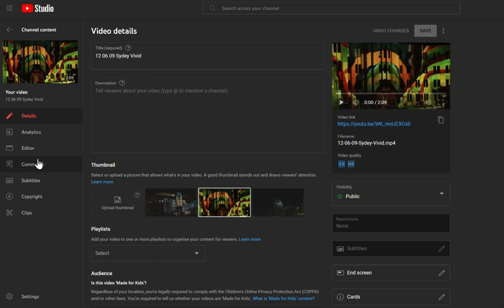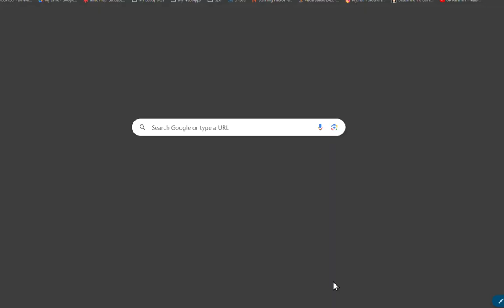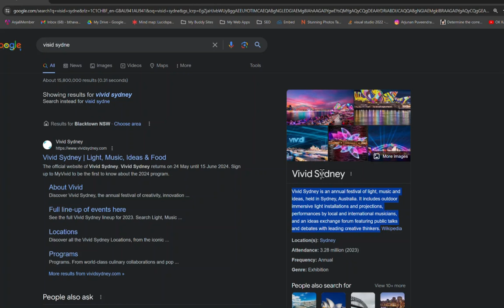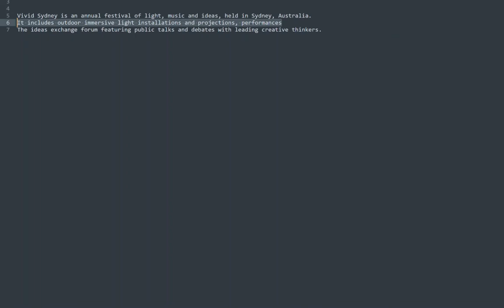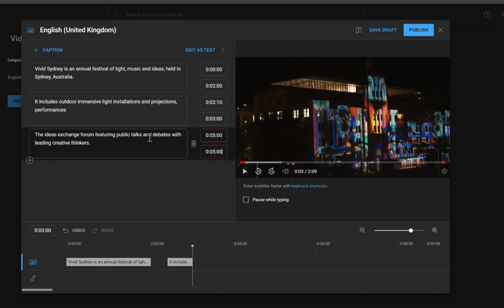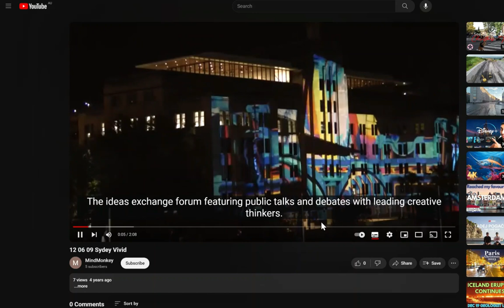How to add subtitle for your video : YouTube hacks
Explained in details